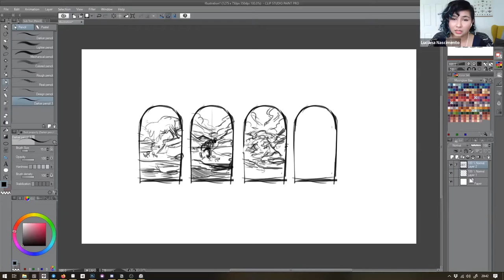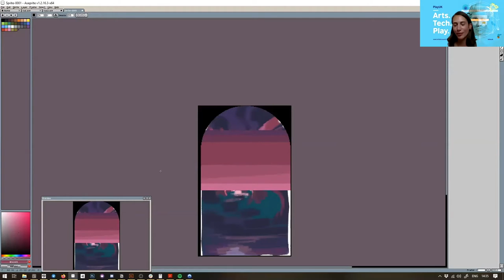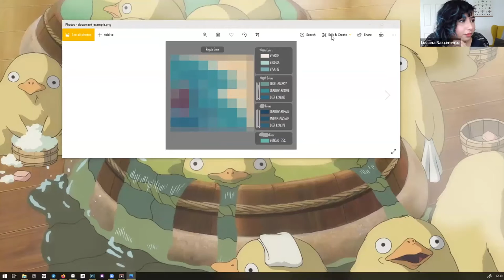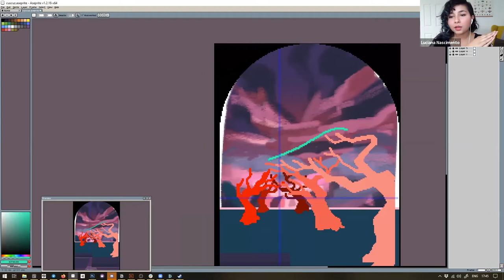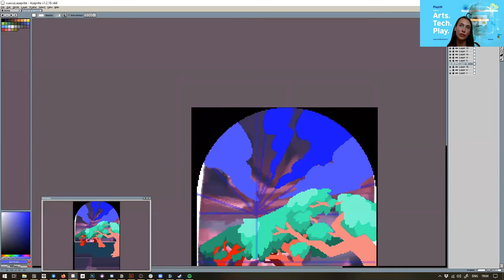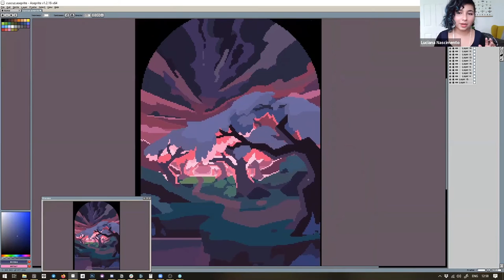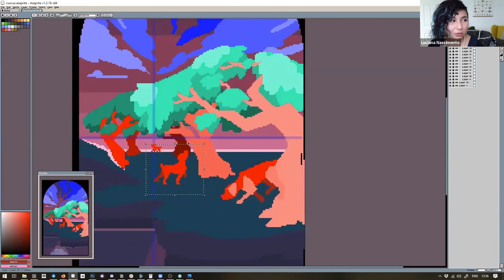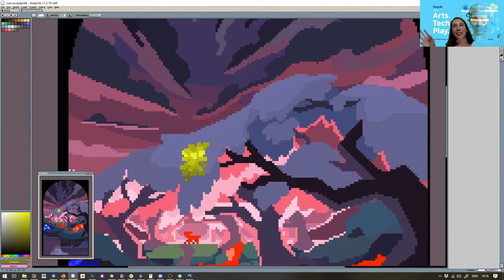PlayUK Webinar (1) - The value in INDIE art direction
In this session Lu Nascimento is walking us through the process of creating art direction for your indie games while finishing up a pixelart piece. Regardless of team size, there's value in concept art and creating an art direction document. You'll learn how best to use the art you produce and how to relay information to your team regardless of time zones.